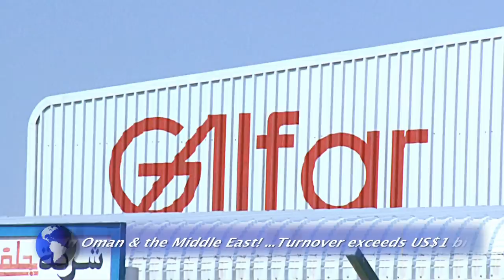Oil & Gas video | Galfar, Oman | HardHat Media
4 min client video by HardHat Media & Communications showcasing oilfield, engineering & construction work.  This involved more than 3 weeks of filming in Oman & Middle East.  Others in the same series have English and Arabic voiceovers. Script, filming, voiceover & editing by HardHat Media & Communications